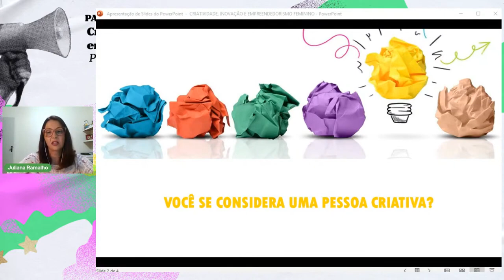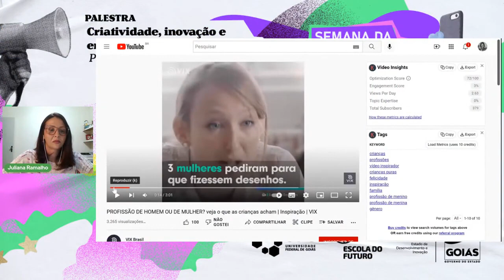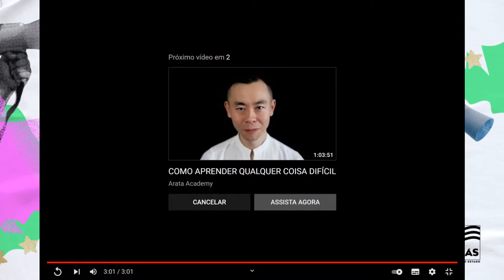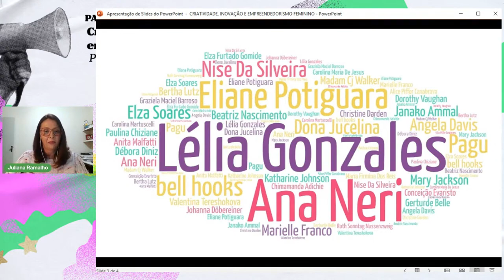Criatividade, inovação e empreendedorismo feminino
Transmitido ao vivo em 11 de mar. de 2022
Descrição: Ministrada pela profa. Juliana Ramalho, a palestra "Criatividade, inovação e empreendedorismo feminino" tem a finalidade de compartilhar novas narrativas com a equipe acadêmica das Escolas do Futuro do Estado de Goiás. Com este compartilhamento, esperamos inspirar novas histórias, a criação de novos caminhos e aumentar em nossas estudantes o anseio por um futuro mais promissor.

Sexta-feira, dia 11/03, às 19h